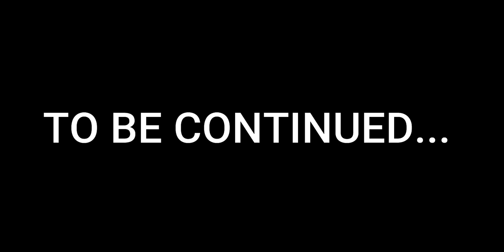The New World Minecraft Animation Chapter #1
This took a long time it was made by using Mine-imator.

If you liked the video, don't forget to like it and subscribe as there will be more videos like this to come and then you can see all my newest uploads :)   Hope you all enjoy!!